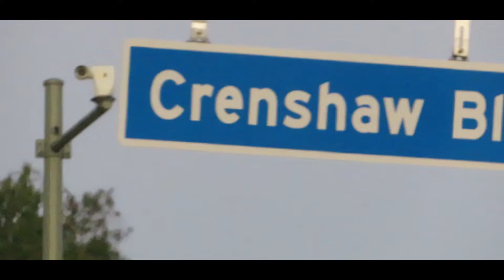CRENSHAW CRUISING FRIDAY NIGHT | 8/28/2020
CRUISING CCRENSHAW BLVD